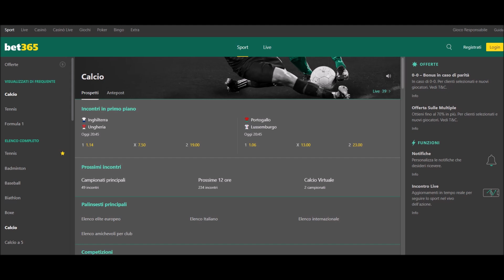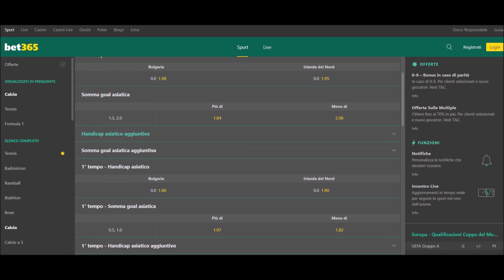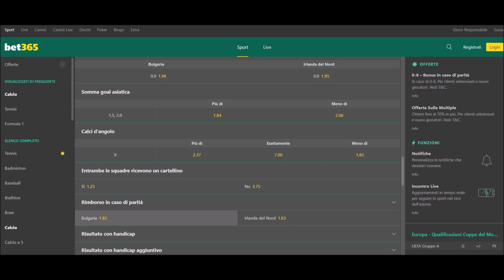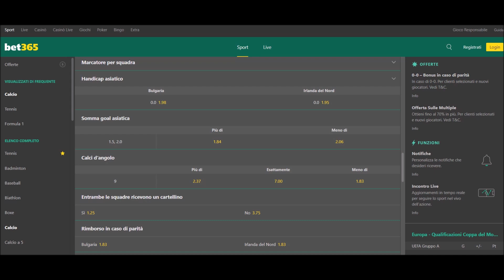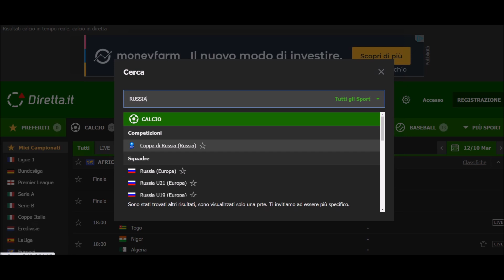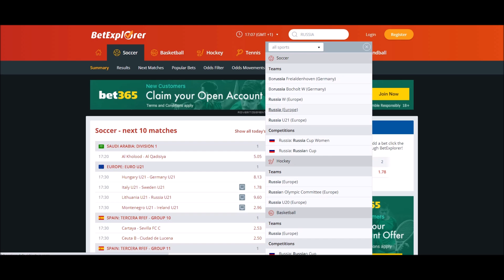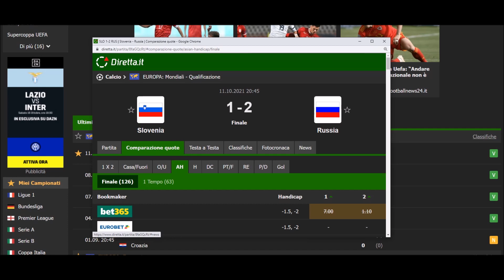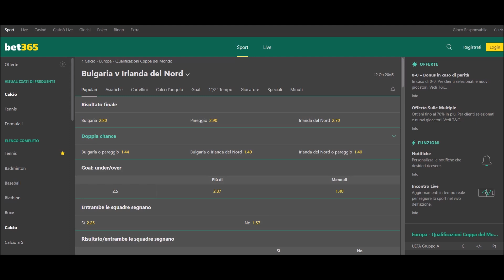IL TRUCCO sulle QUOTE DI VALORE | QUOTE Sbagliate come Trovarle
Ecco il Trucco per trovare facilmente le quote di Valore.